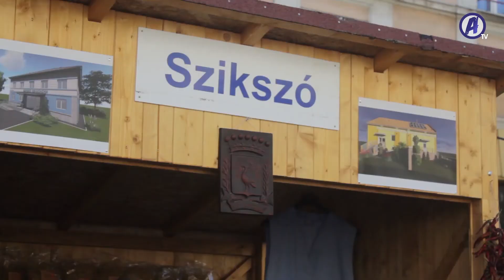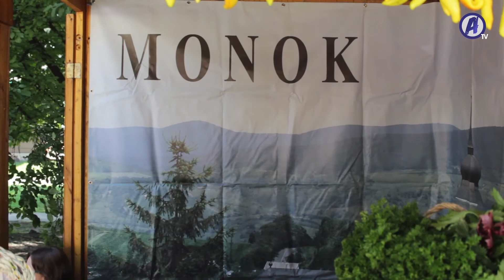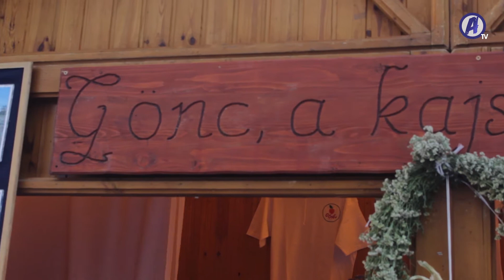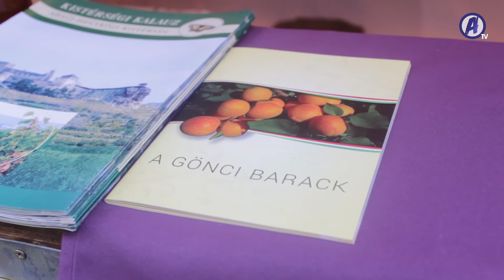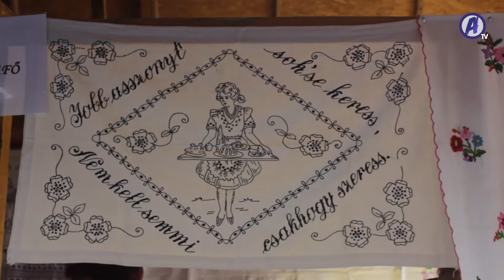Hírek - AbaújTV - 2016. 36. hét